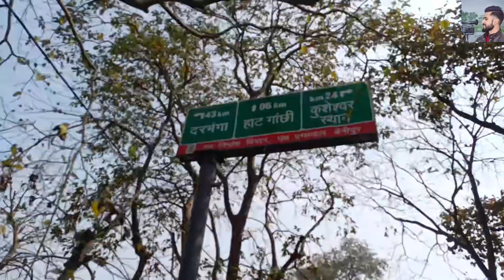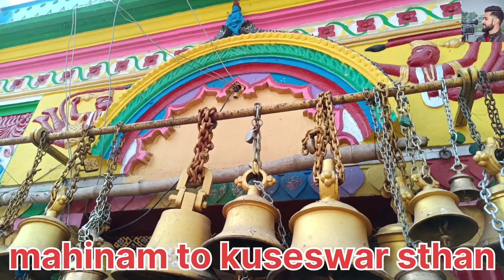mahinam to kuseswar 🙏vlog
new video
new blog
new vloge
nandan new video
nandan ka new video aa gya
kuseswar baba vloge
kuseswar sathan vlog
kuseswar mandeer vlog
supaul vlog
new vloge channel
new vlog video
nandan jii ka channel
nandan ji ka new video
nandan Thakur ka new video
Nandan Thakur ka new vloge
nandan Thakur ka new vloge channel
Mr nandan vloge
Mr nadan vloge channel
saurabh Joshi new video
saurabh Joshi new vloge
saurabh Joshi new vloge video
saurabh Joshi blog
saurabh Joshi vlog channel
saurabh Joshi first vlogs
mahinam vloger
kuseswar vlogs
nandan new vloge
YouTube video
YouTube vloge
YouTube pr vlogs kaishe banaye
YouTube video kaise chalaye
YouTube first vlogs
YouTube ka pahla vlogs channel
channel kaishe gro kare
channel highlights kaishe kare